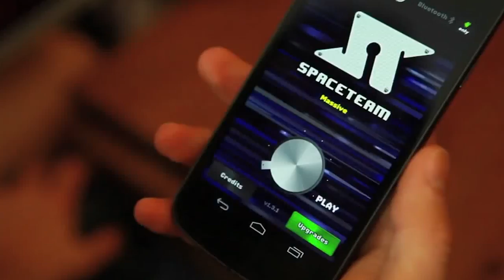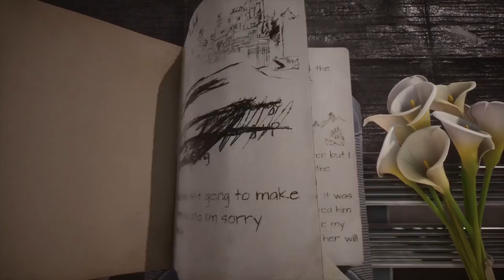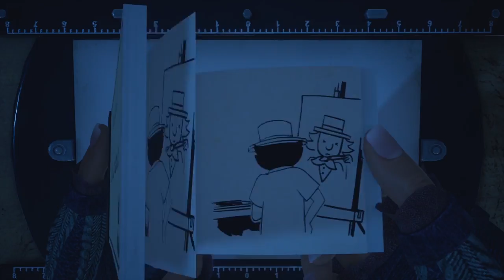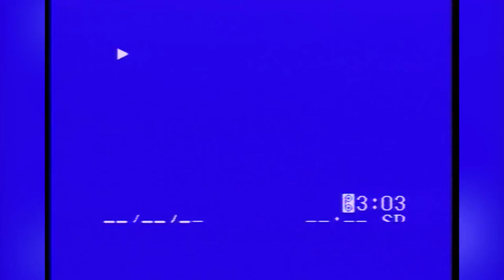De beste games van 2017 volgens Vincent - Verhaal nog nooit zo belangrijk!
Deze week zag je divere top 10 lijstjes op GamerGeeks over het jaar 2017. Vincent sluit dat jaar dus af met praktisch een halve podcast.

De strijd gaat om Hellblade: Senua's sacrifice, Resident Evil 7, Everest VR, Star Trek Bridge crew, Farpoint, Horizon Zero Dawn, That's You, Life is Strange: Before the Storm, Diluvion, What Remains of Edith Finch. Wat is zijn GOTY uit 2017?

Laat even in de comments jouw Top 10 weten of vertel wat jouw GOTY is, wij zijn heel benieuwd!

Regie, Edit, Script en Camera door Vincent van den Broek